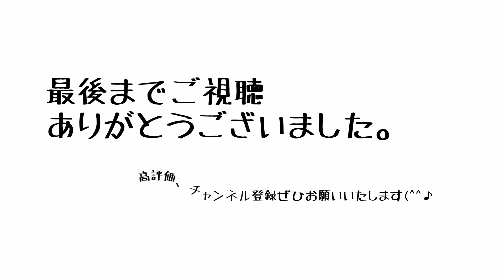タイタニックテーマソングMy Heart will go on 木更津駅ピアノで弾いてきた(^^♪ ストリートピアノ ストピ 職場のKが歌いたいって言うからさぁぁーJazzではなくちょいゴスペル風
ポップスをジャズにアレンジしたりしてストリートピアノで遊んでいたりしますー。